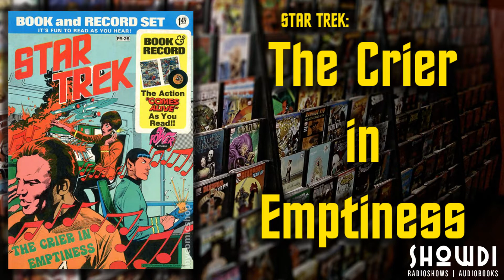Star Trek: The Crier in Emptiness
Power Records presents, Star Trek: The Crier in Emptiness